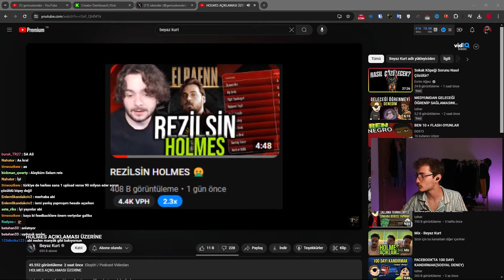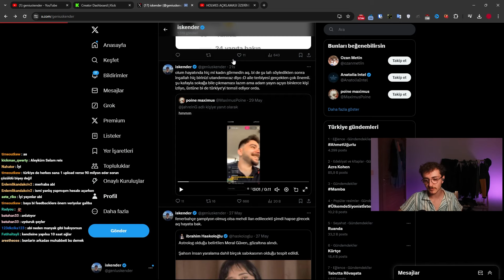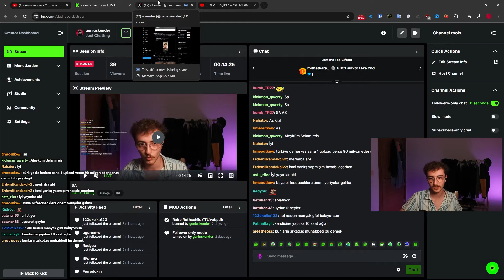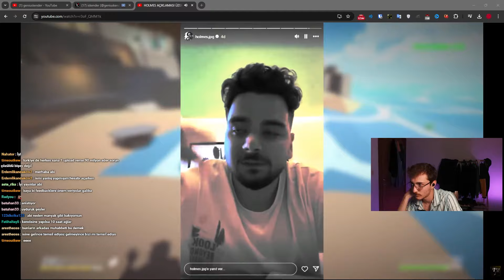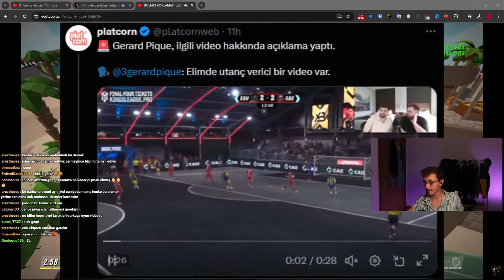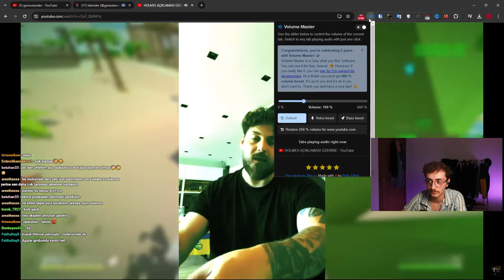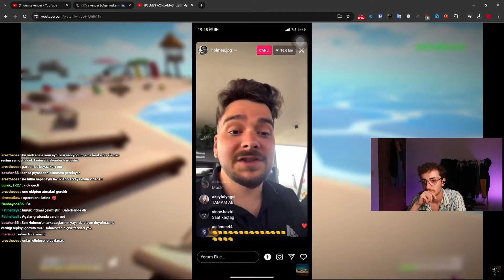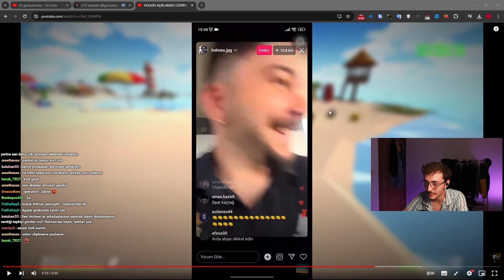geniuskender "HOLMES" olayını izliyor ve yorumluyor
artık yayınlara kick'te geri döndüm takip edip yayınlardan
haberdar olabilirsin.